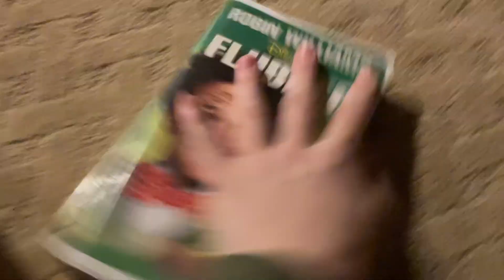Flubber 1998 VHS